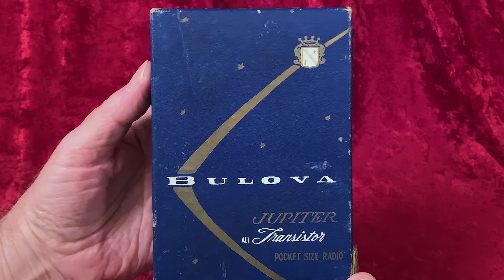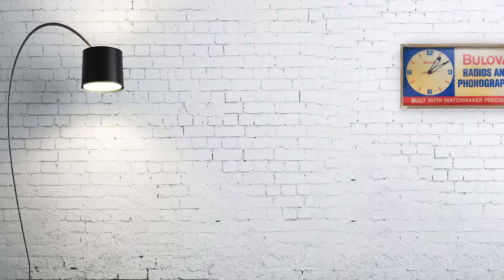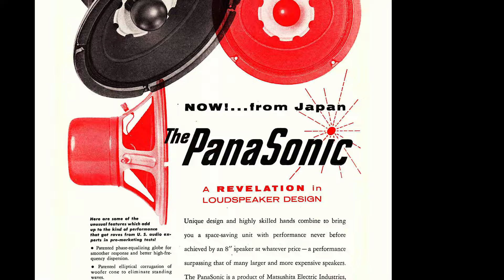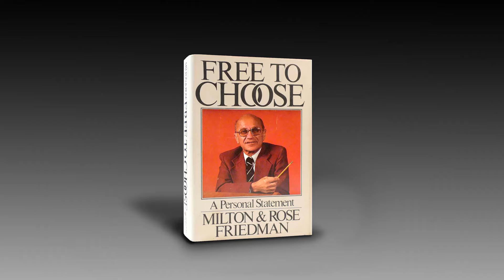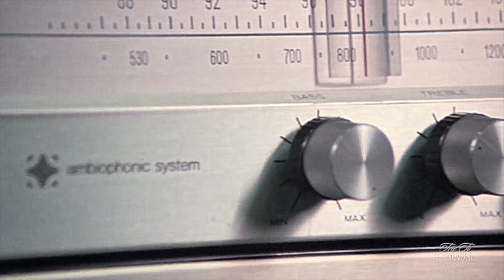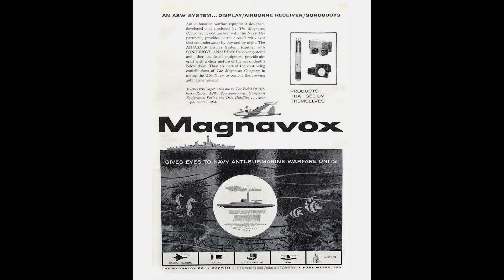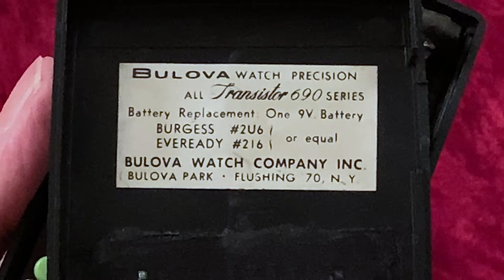What Happened to the American Dream? Neoliberalism - Bulova transistor radio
This little transistor radio, from around 1959, contains a secret--a key--that unlocks the answer to "what happened to us?" What happened to the American economy, an economy that once created the richest middle class in world history?

Yes, this little radio was a turning point of historic importance to the US economy. Made around 1959, this radio was branded Bulova and it was made in .. well, here's the thing,.. it doesn't say where it was made. Now in America if a product doesn't say on the outside of it where it was made, then it was made in the USA. Because in America, only products made outside of the US are required to say so on them. This is a "regulation." And you know, a lot of businesses hate government regulation. And Bulova especially hated this one. Because they believed that in 1959, that many of their customers would reject this radio if it had the words "Made in Japan" on it. You see, Japanese goods were, at that time considered by a lot of Americans to be.. cheap and substandard in quality. This belief was rooted in lingering resentment over World War 2, exacerbated by remembered war propaganda ginned up in that effort. It's hard to turn that sort of thing off. So such feelings lingered in the popular culture after the war the way negative stereotypes always do. And the stereotype was useful to those who would exploit it. American corporations cynically used it to persuade people to "buy American." And this is where propaganda slides ever so easily into advertising so that no one quite knows the difference.

So Bulova, a high-end brand sold in jewelry stores, would rather leave that "Made in Japan" off the radio it was planning, thank you very much. But there was that pesky regulation, known in US law as The Tariff Act of 1930, that required that “every article of foreign origin ((or its container)) imported into the U.S. shall be marked with its country of origin.” But what if?... Bulova says to itself.. What if?... we had the radio's CHASSIS built for us inexpensively in Japan. And we brought those chassis into the US in bulk, then assembled them here into American-made radio cabinets. Could we then call them American-made radios? --and not have to say "Made in Japan" even if the entire works of the radio were indeed made in Japan?

And that appears to be what they did, although it can be argued that the cabinet too appears to have been made in Japan. But Bulova isn't saying...  The radio is, officially, "made in the USA." Did Bulova cheat people with a chassis that was a cheap piece of junk? No, they didn't. And it wasn't. Notwithstanding the stereotype, this was a quality radio made by the respected Japanese firm Matsushita, makers of a brand that would later become well known and respected worldwide,.. Panasonic.

I refer to the decision by Bulova to source this radio in Japan as a historical turning point. And here's why. In the new economic doctrine of the time, called market fundamentalism, or neoliberalism, it was considered right and proper for free-market capitalism to exploit lower wages in the far east to build things, then turn right around and sell those things back into the home country, EVEN IF that meant the destruction of jobs in that home country. Even if that meant the destruction of whole industries in that home country.

What ensued in the next decades under neoliberalism was a massive shift in wealth upwards to the already-rich. Neoliberals in the government slashed the top income tax rate from 91% under Eisenhower to 37% today. And we wonder where our inequality problems come from. Neoliberal doctrine hollowed out the American middle class, by design, as jobs went overseas. And the American dream, once a reasonable hope for all, became impossible for most.

So nobody believes in neoliberalism anymore,.. right? Well, no. Our political parties will blame each other for the RESULTS of this economic policy, but both Republicans and Democrats have long supported it, and support it still. You have to look outside the two-party duopoly to find anyone opposed to it.

This pervasive neoliberal doctrine has flown under the radar for most of us all this time. Admit it, you never even heard the term until just recently. But it was never hidden. It was given voice most publicly in the United States by economist Milton Friedman, beginning in the 1950s. By the late '50s, many American companies, and entire industries, began using the new economic theory to justify offshoring production to the far east, ..and in doing so, to maximize profit at ANY cost, even the sustainability of their own companies. They ditched the public good for shareholder value, and short-term profit. Oh and when I first became aware of this theory in the early 1970s, I'm ashamed to say I became a firm believer. After all, Friedman won a Nobel Prize in 1976. Neoliberalism was embraced by Ronald Reagan in 1980 and became a core tenet of his presidency.